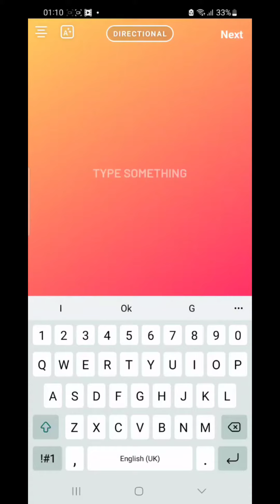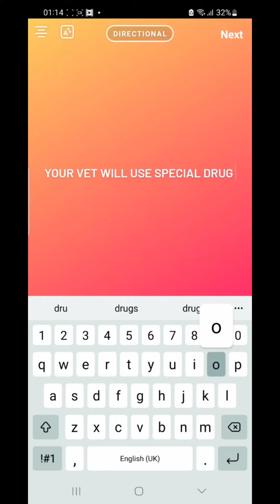Tick infestation and proper protocol to be followed. How to get rid of ticks. safe protocols